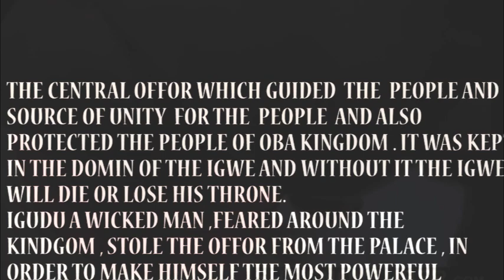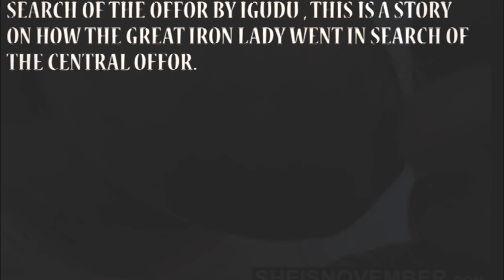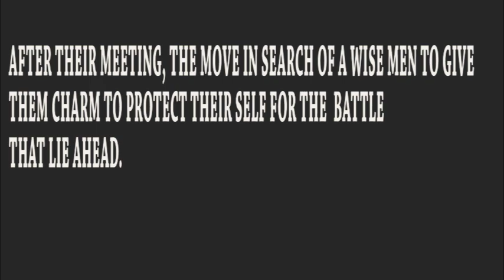Breast suckers - epic Nigeria movie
An epic adventure of heroin lady on a mission to safe their village from the powerful wicked Witcher!breastfeeding